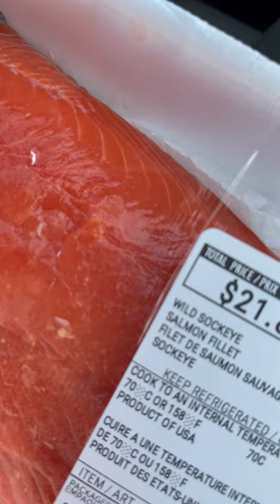WORMS in Salmon!!!